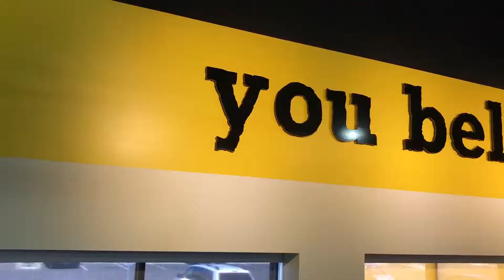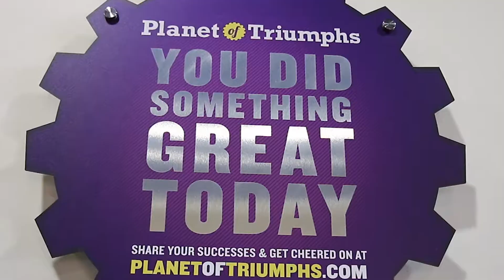Planet Fitness Phoenix Bellair Arizona